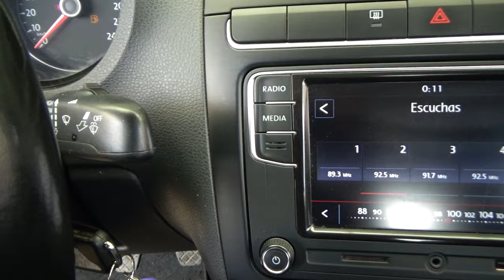Volkswagen / Vento / 2020 - 24028